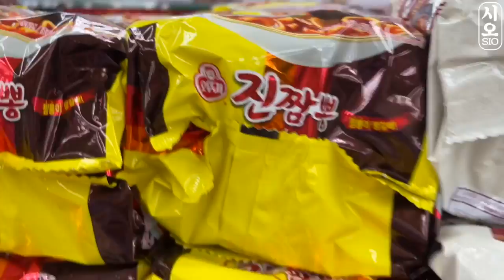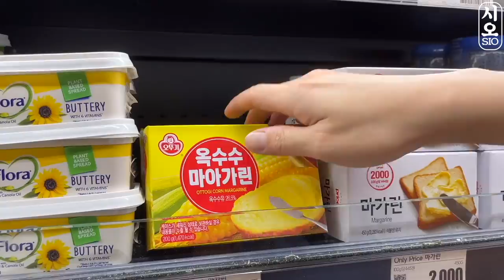ASMR MUKBANG | 직접 만든 치토스 가래떡 치즈스틱 햄버거 매운 짬뽕 먹방 & 레시피 Cheetos Rice Cake AND FIRE NOODLES EATING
오늘은 매운 차돌진짬뽕과 치토스음식 먹방입니다!
400만명 기념! 제 영상 중 인기가 제일 많았던 음식으로 준비해보았구요!
앞으로도 맛있는 레시피 정보와 재미있는 영상으로 보답 할 수 있도록 노력할게요!

The music used in the video was provided free of charge by sellbuymusic.
映像に使用された音楽は、セルバイミュージックから無償で提供されました。